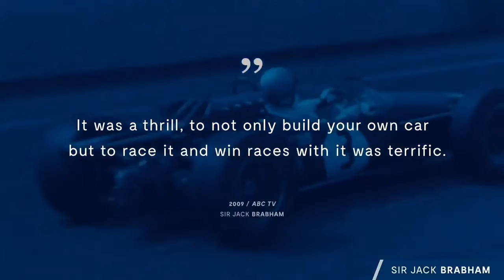🏆🇦🇺 Hall da Fama da Fórmula 1 - Jack Brabham